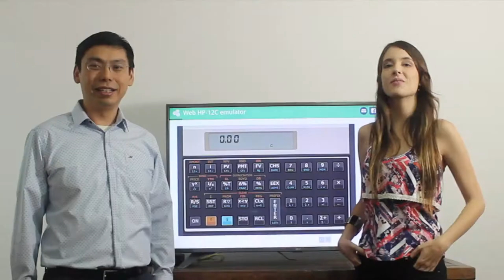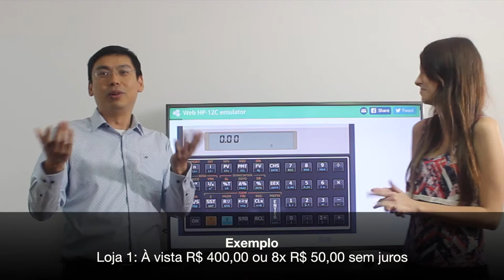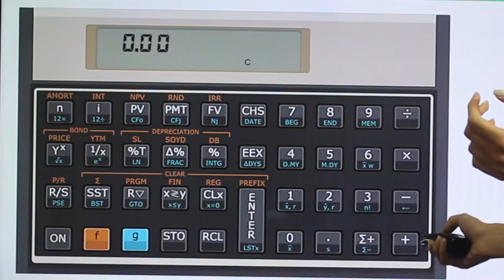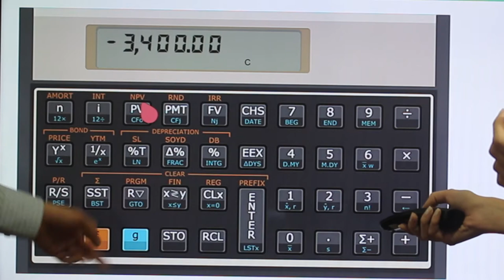HP12C - Existem Parcelas Sem Juros? É mágica financeira?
Bate papo sobre HP 12C - PMT: Parcelas Sem Juros. Você acredita, sem juros? Por que sem juros? Ou tem truques? Divisão de valor a vista? Tão simples? Sempre é bom comprar sem juros?

Esse video explica como descobrir juros cobrados (implicitamente) nos financiamento com parcelas sem juros... não é magica, é pesquisa em vários lugares (lojas) para encontrar preços à vista mais baratos!!!

Gostou? Envie sugestões de temas e dúvidas para:
Finanças 101

Erica Marti
Graduanda em Ciências Atuariais